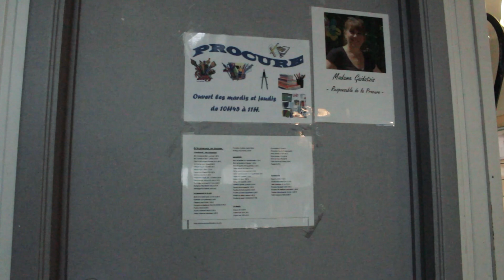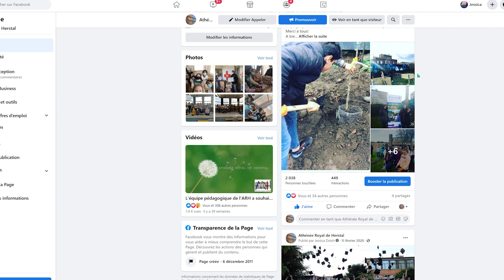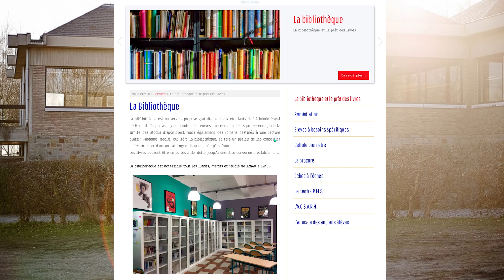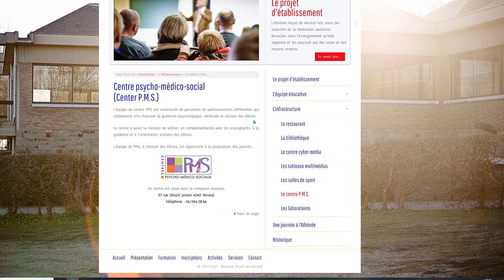Visite guidée de l'Athénée Royal de Herstal